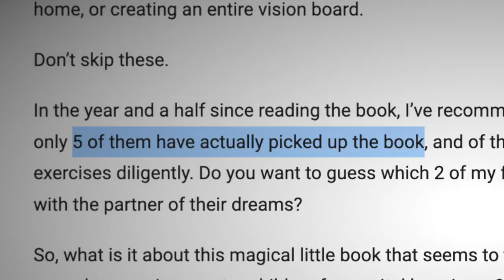I manifested my first-ever boyfriend (in 12 weeks!) 😱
Have you never been in love? Have you been single forever? Do you feel hopeless about your prospects for finding a partner / boyfriend / girlfriend / husband / wife? And/or: you can't seem to figure out what's stopping YOU from finding your perfect soulmate while everyone else does?

Well, that used to be me and y'all. You have GOT to read "Calling In The One" by Katherine Woodward Thomas. This book will give you growth, spiritual enlightenment, and...TRUE LOVE. Here's my review, where I talk about how this book helped me un-learn my blocks to love, and ultimately get a boyfriend for the first time in my life.